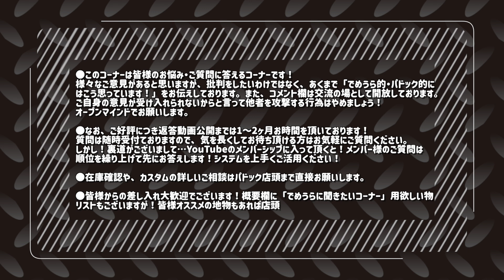サバゲーヒット者を盾に使うのはルール違反？【でめうらに聞きたい！】モケイパドック でめちゃん 裏方さん ルール違反 さばげー サバイバルゲーム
『サバゲーヒット者を盾に使うのはルール違反？』

■アイカツ5963さんからの投稿

いつも、配信お疲れ様です。以前マガジンの互換性に、ついて質問させて頂いて、ご回答有難う御座います。やはりマルイ純正のマガジンが、いいと思い買いました。
さて今回の質問なのですが、今回初めてサバゲーフィールドに行った時の事で、フラッグ戦で戦って私が弾に当たったので、「ヒット!」と声を上げて手を振りながら邪魔にならない様、フィールドの端しの方に歩いて出口に向かっていると(敵のフラッグの方)近くに居た味方さんが私の背後について隠れて来ました。 私は一瞬「えっ?」と思いましたがヒット者なので黙って歩いていると当然敵さんはその人に気付き弾を撃って来ました。しかしその弾は私にも何回も当たり、かなり痛い思いをしました。私を撃った敵さんは「すいません」とその場で謝って頂けましたので私も「あっ、いいですよ」と答えました。結局その味方もヒットしましたが、この場合サバゲールールとして受けいられるのでしょうか? ご回答お願いします。長文で、すいません。